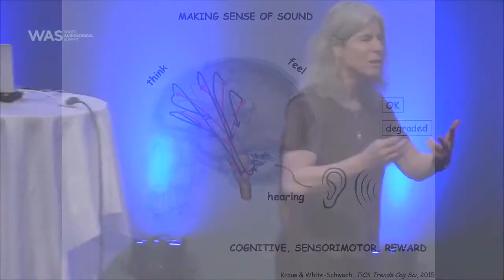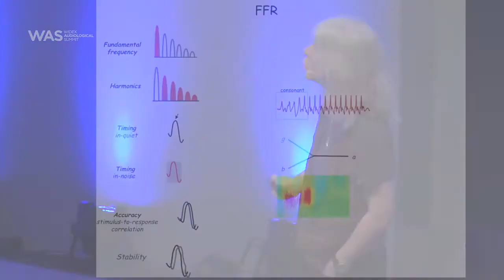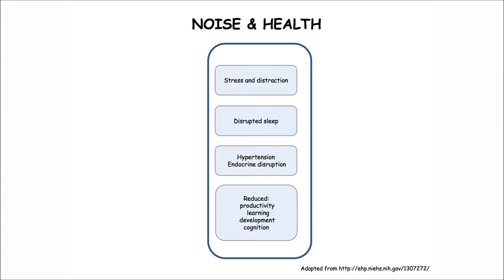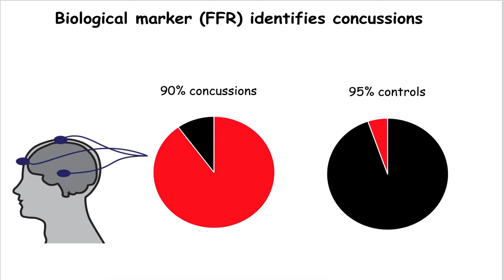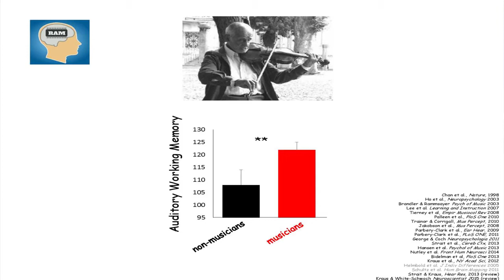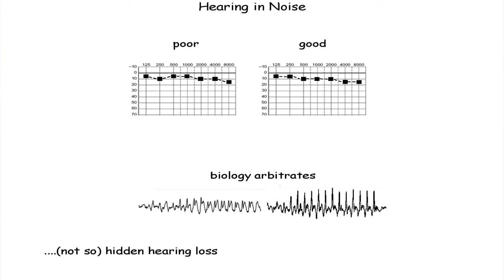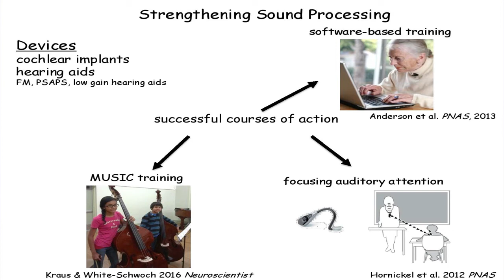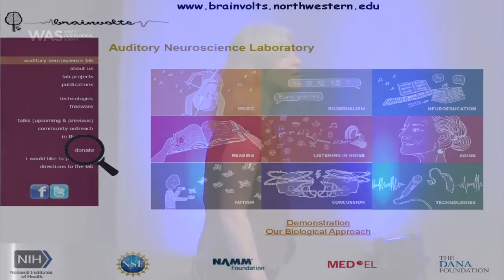Nina Kraus at the 2017 Widex Audiological Summit: Our life in sound and hearing health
Nina Kraus gives a keynote address discussing our interactions with sound and how they drive neural remodeling together with cognitive and sensory reward systems. This talk was given at the 2017 Widex Audiological Summit in Copenhagen.